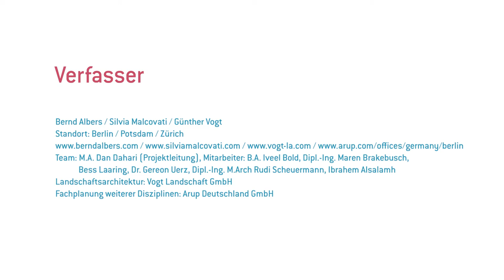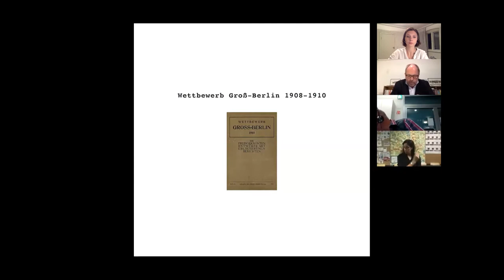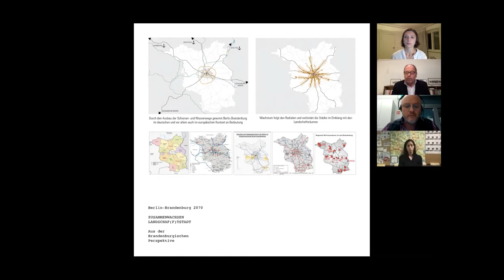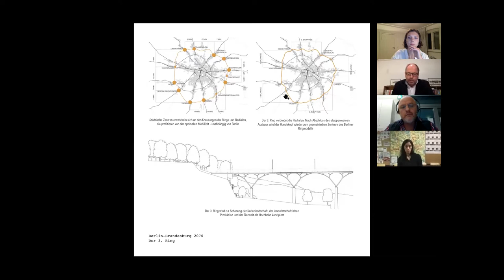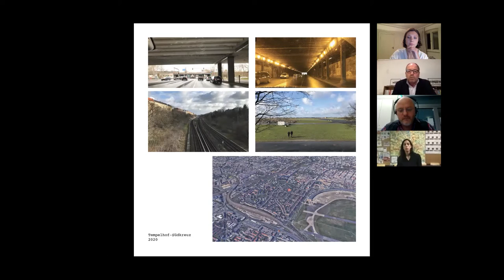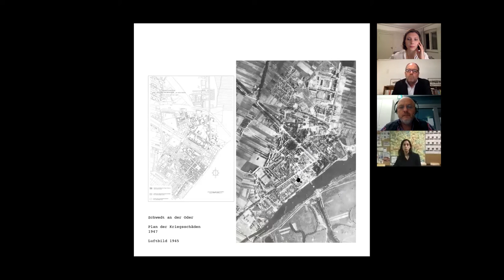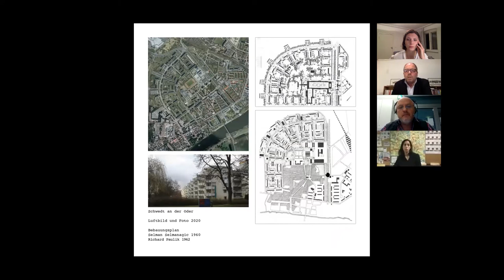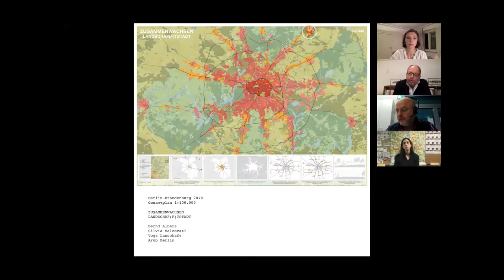14 10 Prof Bernd Albers und Prof Dr Silvia Malcovati - LANDSCHAF(F)TSTADT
LANDSCHAF(F)TSTADT

Bernd Albers / Silvia Malcovati / Günther Vogt
Standort: Berlin / Potsdam / Zürich
Team: M.A. Dan Dahari (Projektleitung), Mitarbeiter: B.A. Iveel Bold, Dipl.-Ing. Maren Brakebusch, Bess Laaring, Dr. Gereon Uerz, Dipl.-Ing. M.Arch Rudi Scheuermann, Ibrahem Alsalamh
Landschaftsarchitektur: Vogt Landschaft GmbH
Fachplanung weiterer Disziplinen: Arup Deutschland GmbH